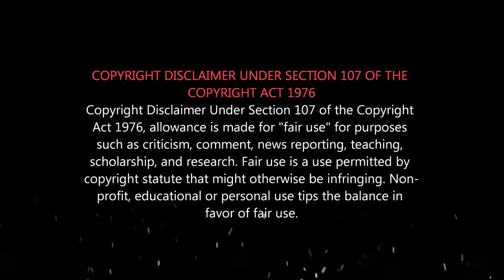Seeman Angry Tamil People படிச்சி படிச்சி சொன்னேன் யாரும் கேட்கல இனி படுங்க மக்களே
எங்களால் முடியல...தாயி...
இது என் தோல்வி அல்ல...
இது உங்கள் தோல்வி...